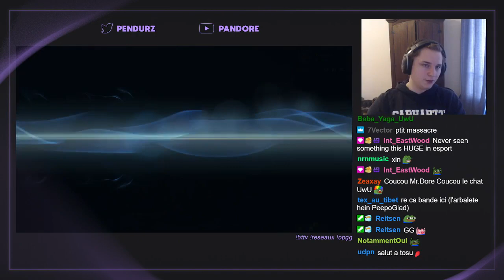PITIÉ NON, PAS COMME ÇA LULU